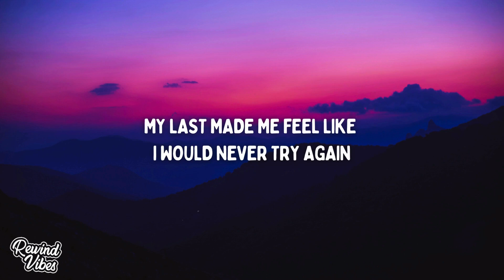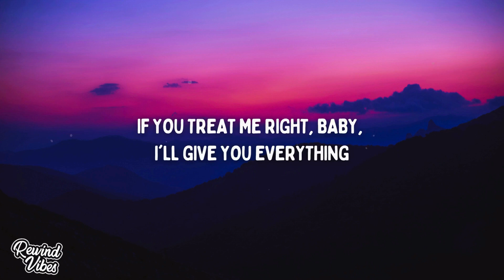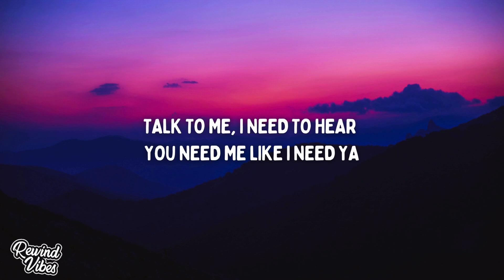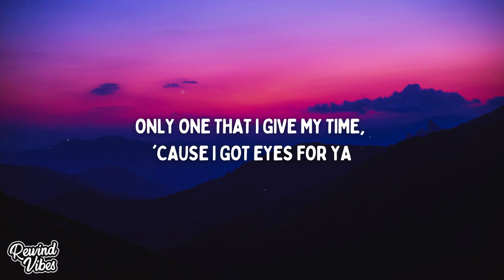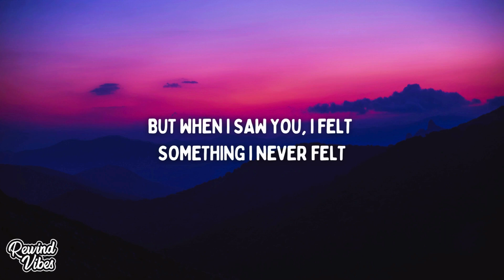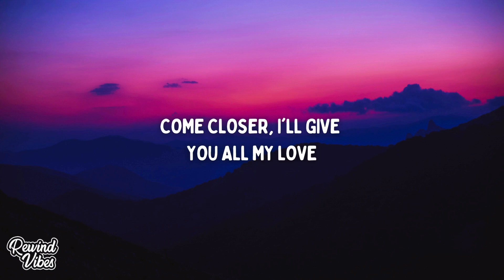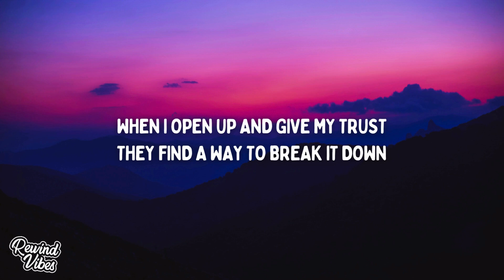Trevor Daniel - Falling (Lyrics)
🎙Lyrics:
[Intro]
Oh
Ooh, ooh